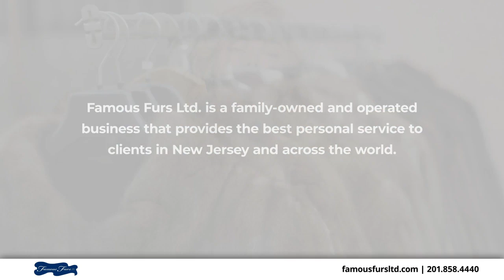Famous Furs Ltd Bayonne New Jersey 07002